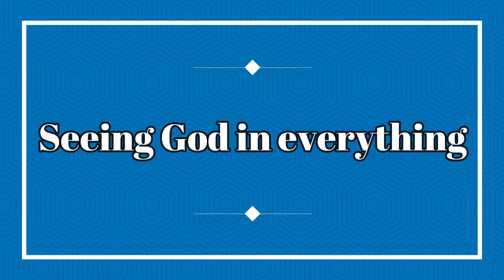Thirst for your God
Meditation of the 31st Sunday of Ordinary Time Year C